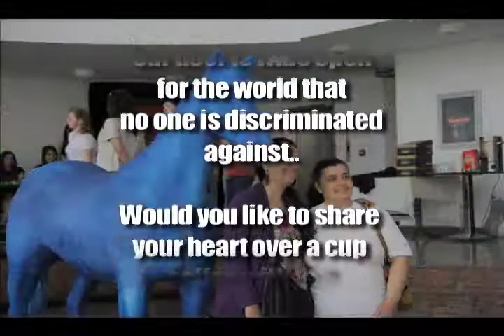''the Blue Horse Cafe'' by Ercan Sozer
The cafe in Ankara that run by schizophrenic people trying to fight against odds.